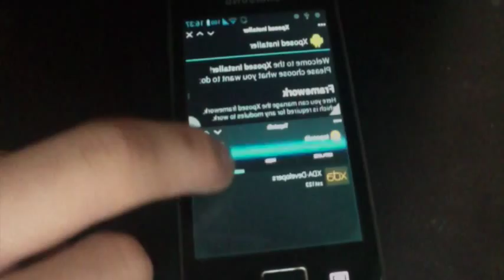XHaloFloatingWindow - Split View Preview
Preview of the upcoming XHFW feature.